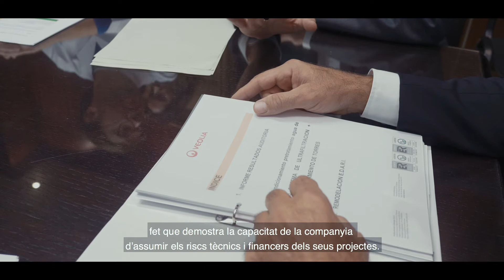Juncà Gelatines - cas d'èxit (SUB CAT)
Veolia ajuda Juncà Gelatines a reduir la seva factura energètica i d’aigua, així como el seu impacte ambiental i la seva petjada hídrica.